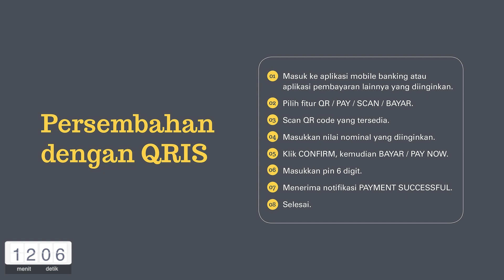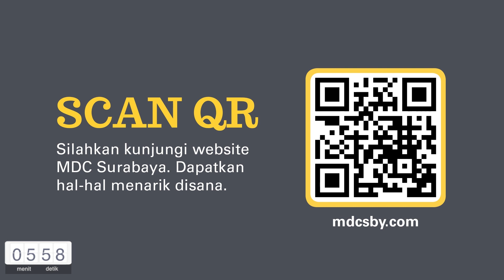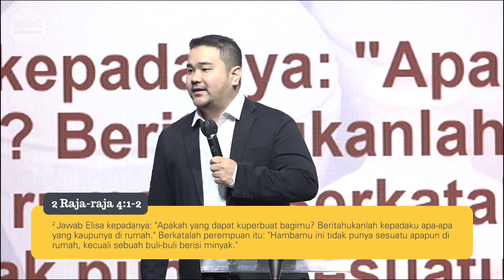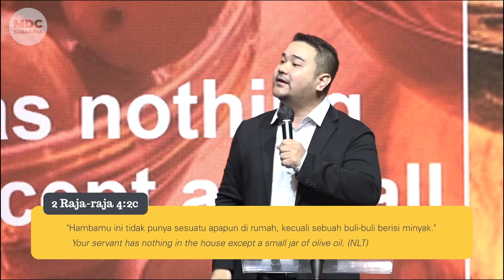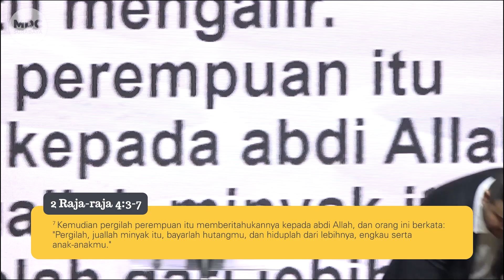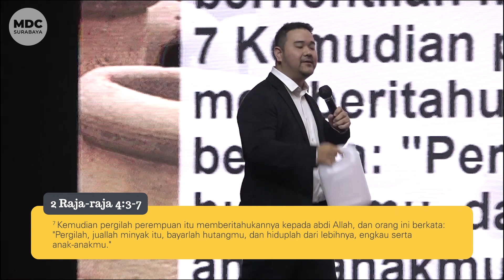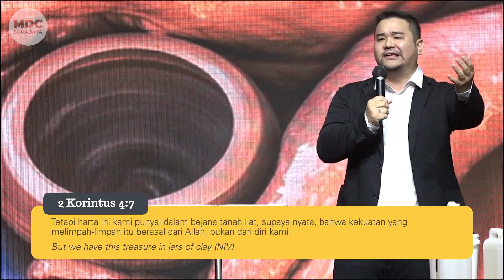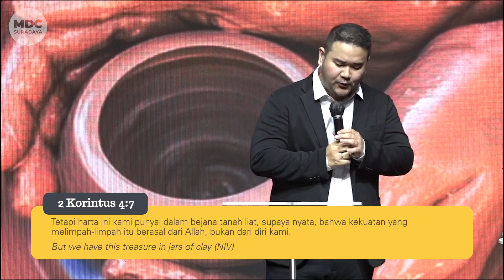Collecting Jars (Pdt. Anugerah Saron) - Ibadah Online MDC Surabaya 12 Maret 2023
Untuk jemaat yang membutuhkan Materi Edifikasi, Warta Jemaat, QRIS persembahan, dll dapat melihat tutorial nya di video berikut ini

 • FAQ - 1. Download...  ​​​​​​​

Persembahan melalui QRIS dapat dilakukan tanpa harus scan barcode QRIS. Dapatkan tutorial nya di :

 • FAQ : 2. Persemba...  ​​​​​​​

Kami mengundang anda untuk mengikuti Ibadah Umum secara online :
Setiap hari Minggu  pk 8.00 WIB

Ibadah Keluarga muda (Sekolah Minggu)
Pk. 8.00 WIB di channel mdcsurabaya

Ibadah Youth
Pk. 13.00 WIB di channel mdcsurabaya